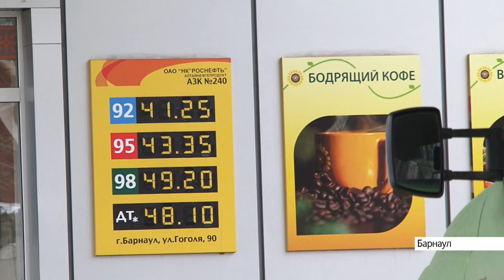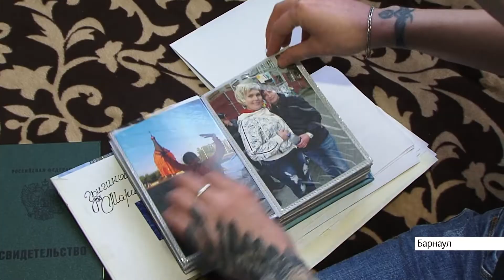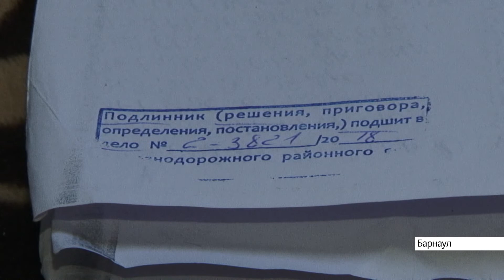Выпуск новостей в 6:50, 22 марта